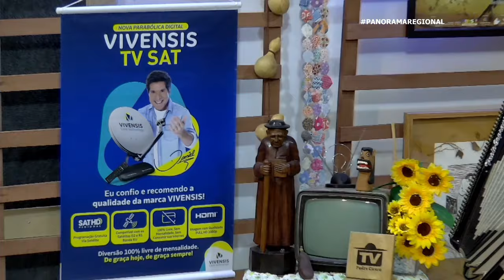PANORAMA mistura certa: forró e dançarina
Panorama Regional de segunda a sexta das 19h as 21h, ao vivo, direto de Juazeiro do Norte/CE.
O forró pegado de Phelipe Tá Demais se juntou com a dançarina cearense(Leidy) e fizeram o estúdio da TV padre cicero ficar na pressão com tanto balanço.